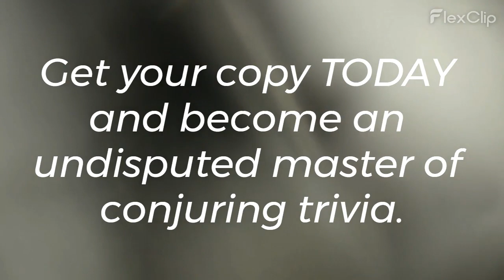Magic Babylon by Joe Hernandez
CONJURING EVENTS THAT ACTUALLY HAPPENED

Everything you need to know about odd, amusing, and little-known incidents of conjuring trivia but have yet to learn is within these pages. Here you will find 1,001 genuinely unpredictable collections of stories, history, and bizarre events that have taken place since the beginning of magic, demonstrating that reality can be stranger than anything we can imagine in a work of fiction. These short, thought-provoking stories will pique your interest and make you reconsider what you thought was true or false about conjuring.

You will amaze your friends and become known as an undisputed master of conjuring trivia:
Bess Houdini falsely claimed in a newspaper interview to have had a daughter.
President Abraham Lincoln was an amateur magician.
The town of Faucett in Buchanan County, Missouri, is named after magician Faucett Ross's grandfather.
Houdini authored articles for the magic publication, Mahatma, posing as a European correspondent using the pen name of Herr N. Osey.
Jimmy Grippo once managed the career of Mario Bettina, the light-heavyweight boxer. Under Grippo's management, Bettina won the world championship and held the title for five months.
The 1908 Famous Tin Pan Alley song "Take Me Out to the Ball Game" was written by an amateur magician.